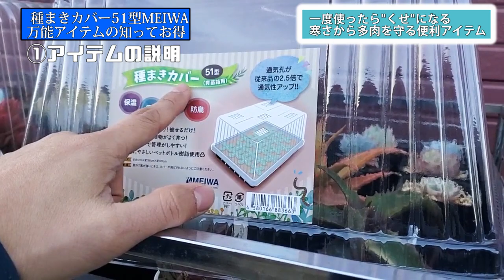真冬にお外管理したい方必見【便利アイテム】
どうもYUDEXです!

皆さんは大切な植物をどのように
寒さから守っていますか？
冷気、霜、雪　あーもう寒いのは嫌だ!!
こんなとき便利なアイテムがあればなぁ
そんなときはこれをつかってください
くせになります!!
メリットデメリット
また対策までしっかりお伝えします